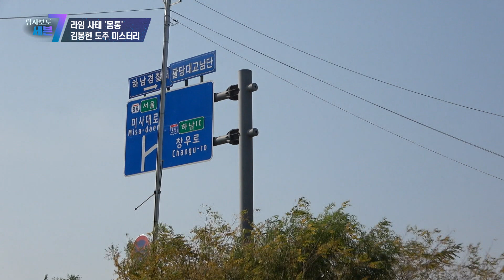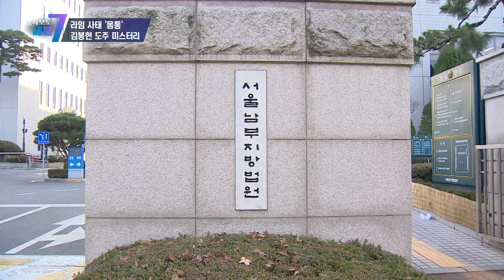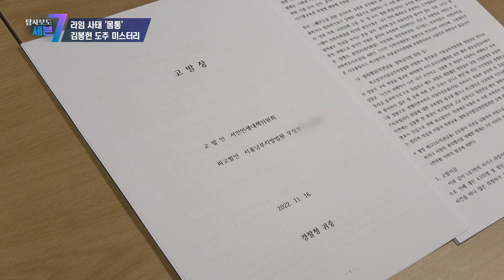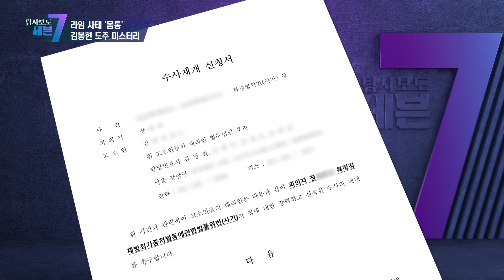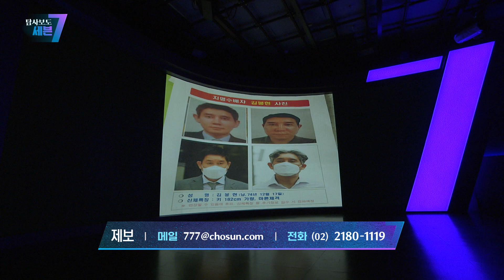[탐사보도 세븐] 라임 사태 '몸통' 김봉현 도주 미스터리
라임의 투자를 받은 자금 등을 횡령한 혐의로 불구속 재판을 받다 종적을 감춘 김봉현 전 스타모빌리티 회장.
법원은 도주 전 검찰이 수 차례 신청한 영장을 기각했다.
그의 배후에 법조계와 정관계 인사들이 있을 것이란 의혹은 확산되고 있는데...